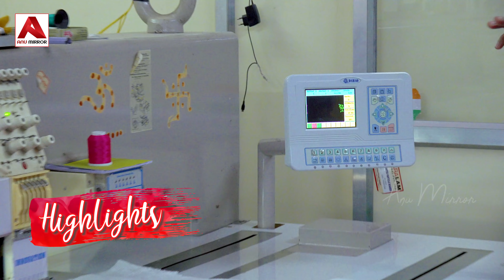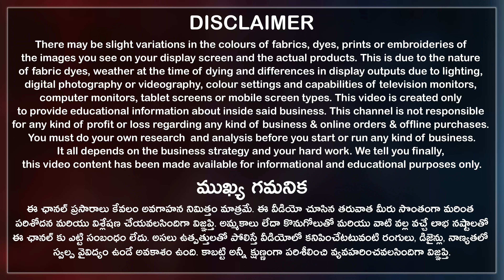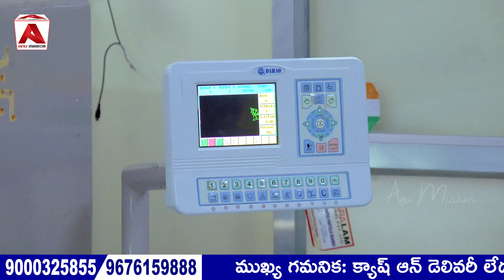Kurti Stitching & Embroidery Services at low cost 3days లో Delivery చేస్తారు Hyderabad Manufacturers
కొత్తగా బిజినెస్ స్టార్ట్ చేయాలనుకునే వారికి ఉపయోగపడే వీడియో.
Here all variety of stitching services available at low prices. Embroidery work service, Kurtis stitching, frocks stitching, blouses, tops, long gowns stitching services will be provided by Ariya Exports which is located in Attapur in Hyderabad city.

మీకు నచ్చినట్లుగా clothes ని stitching చేయించుకుని కొనుక్కోవచ్చు.

Here you can buy complete Women's garments like Kurtis, frocks, blouses, gowns, tops, and much more at wholesale prices also direct from manufacturers and within 3 days delivery.

ఇక్కడ అన్ని రకాల Stitching Services అతి తక్కువ ధరలో అందుబాటు లో ఉన్నాయి.

Online service available, Transport available, Courier available, pic and drop available, no limit purchase also single piece available through an online website, all over India shipping available but no cash on delivery also bulk purchase available.

Ariya Exports Address:
MIG - 226, Huda Colony, Rambagh, Near Pillar No 143, Attapur, Hyderabad City, Telangana State, India. PIN Code 500048.

00:00 Highlights
02:42 Disclaimer
02:58 Shop Introduction
03:29 Manufacturing Unit
15:33 Fabrics Collection
20:37 Shop Information
31:05 Conclusion